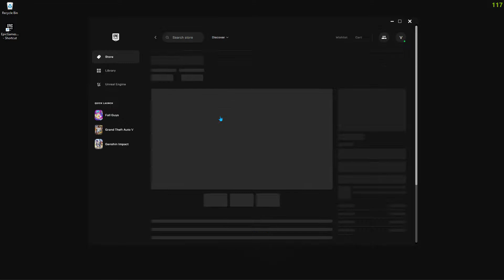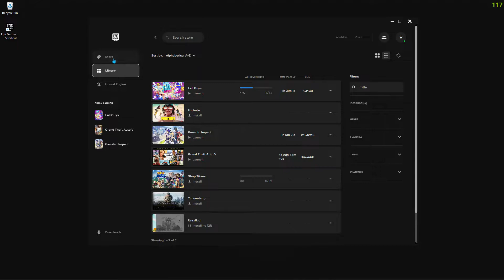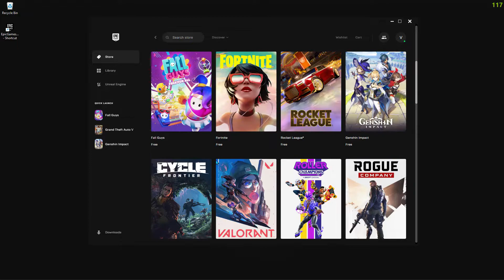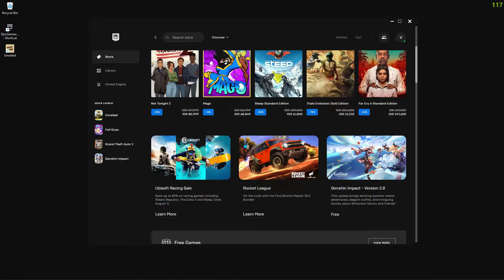Mirip MINECRAFT Game ini GRATIS loh di Epic Games | Unrailed